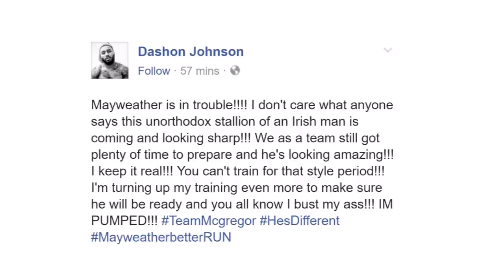MEET CONOR MCGREGOR'S INITIAL SPARRING PARTNERS FOR MAYWEATHER; MALIGNAGGI ADDS "TECHNICAL PROWESS"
UFC multi-division champion Conor McGregor is currently in Dublin, Ireland, training for his highly-anticipated cross-sport mega-fight with boxing undefeated former pound-for-pound king Floyd Mayweather. Check out some of the sparring partners he's been working with during his initial couple of weeks in camp. Team McGregor is currently looking to add more championship experience to the roster, reaching out to multi-division former world champion Paulie Malignaggi, who would join the camp when it moves over to the United States towards the end of July.